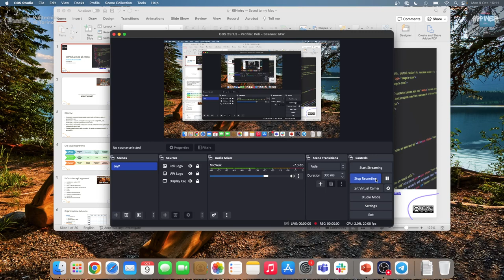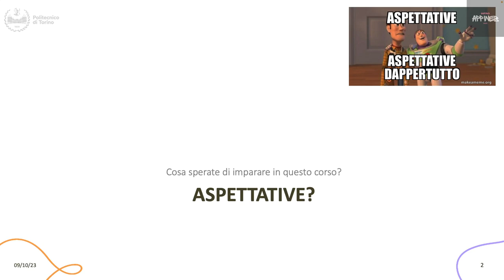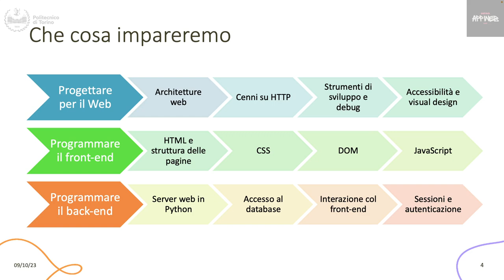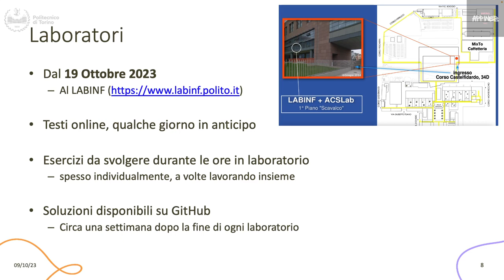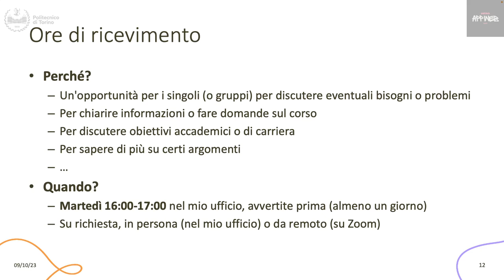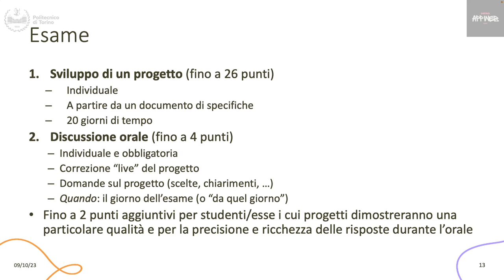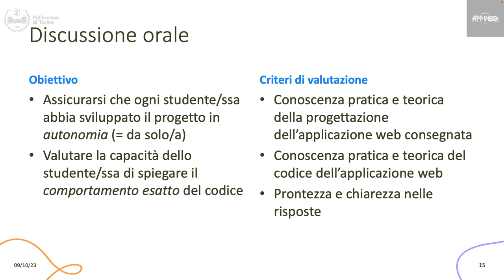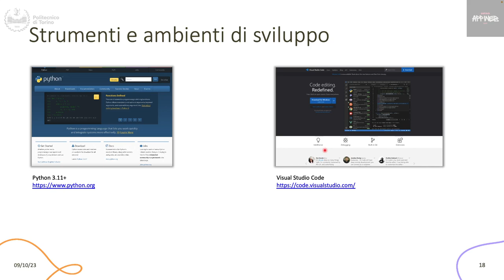IAW2023-L01: Introduzione al corso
Lezione 01, data 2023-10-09: Introduzione al corso.